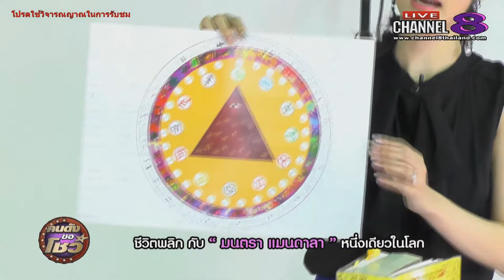ช่อง 8 ทีวีพูดได้ รายการ คนดังขอโชว์ 01-05-60